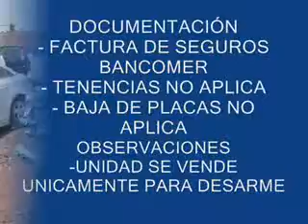CHEVROLET, TRAILBLAZER 2006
UNIDAD SE VENDE UNICAMENTE PARA DESARME